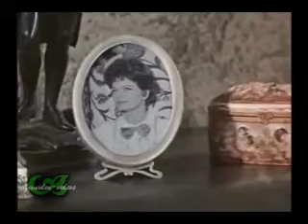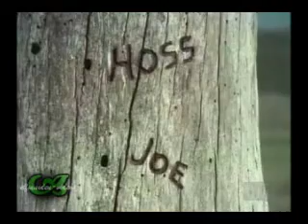Bonanza - He's My Son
Ben reflects on his love for all four of his sons - Adam, Hoss, Joe, and of course Jamie. Even though he's not his biological son I felt as though I had to include him, because in the words of Ben Cartwright him - he 'chose' Jamie!